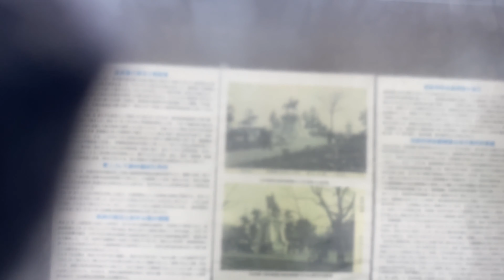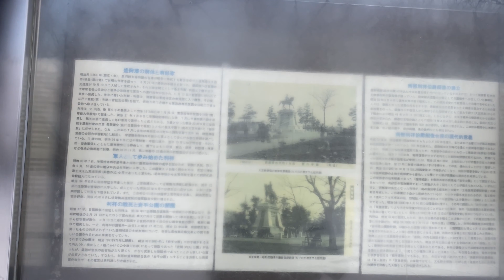【裏庭】銀世界をお散歩してみた。【盛岡城跡公園】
もうすぐ1周年かー…

次の動画はメイン動画12月27日（日）配信です！

やって欲しい企画や質問はメール、Twitter、又はコメント欄にて受付しております。

以下使用ライセンス

素材提供元: PIXTA

フリー音源使用させて頂きました。